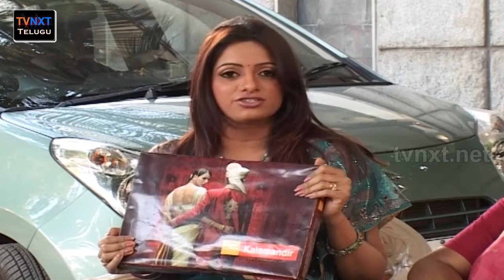Chintaku Podi Mutton Curry | Cooking Videos | Indian Family's Food Videos | TvNxt Telugu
Chintaku Podi Mutton Curry CookingVideos IndianFamilysFoodVideos TvNxt Telugu